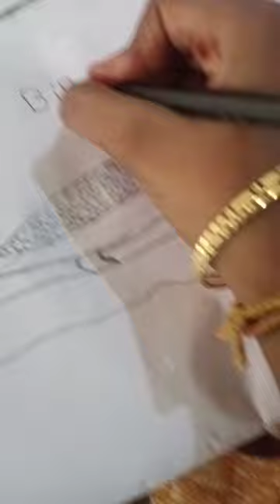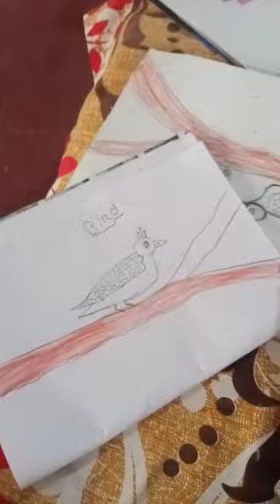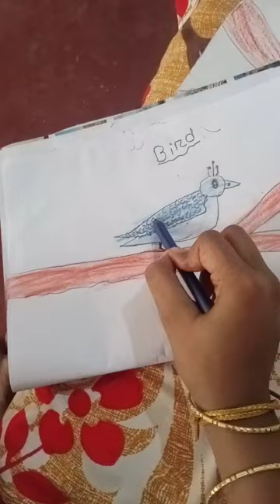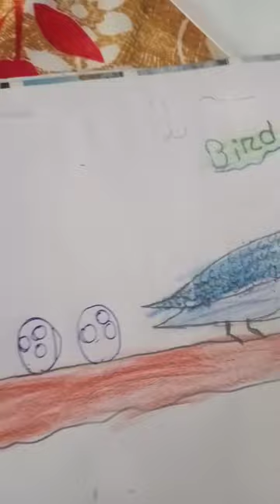February 1, 2023